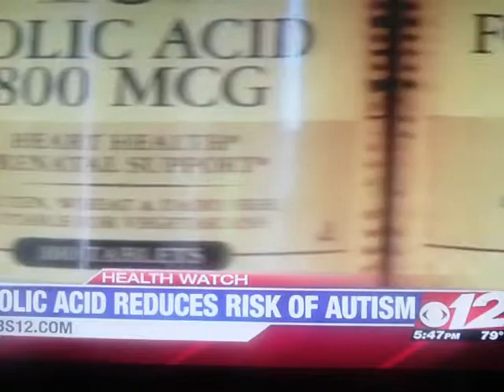Autism - Folic Acid Benefits And Autism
Study shows the benefits of folic acid during pregnancy of expecting mothers and the reduced risk of autism.